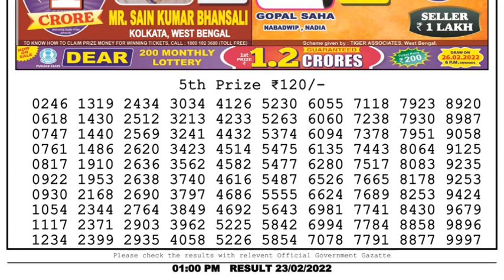Dear Lottery Sambad 1pm today 23.02.22 Nagaland State Lottery Result